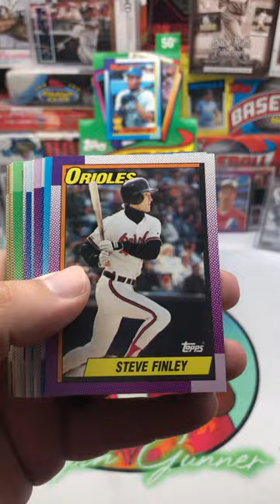1990 Topps Pack 5